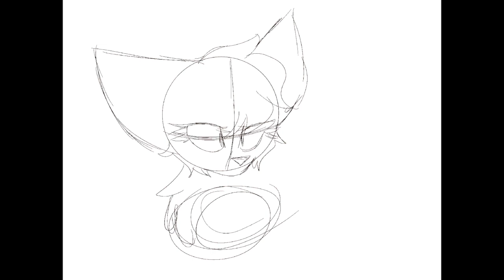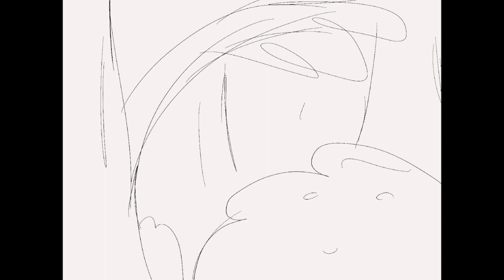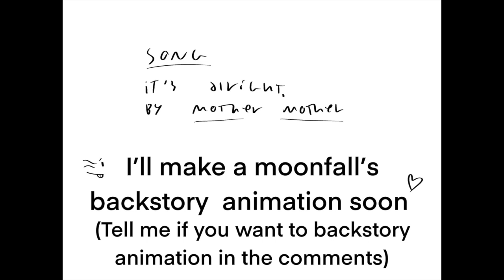warrior cats OC speed-paint (moonfall) (read desc plz)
this is my warriors oc, moonfall! she's like sasha, but a black-ish cat.

*another oc inlove with moonfall

program: procreate